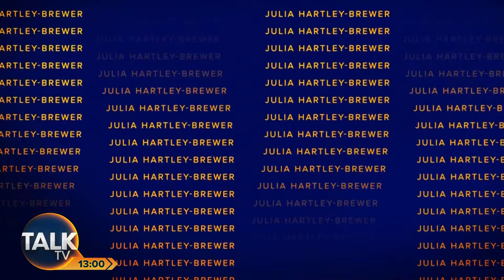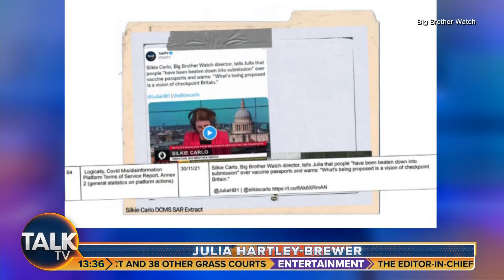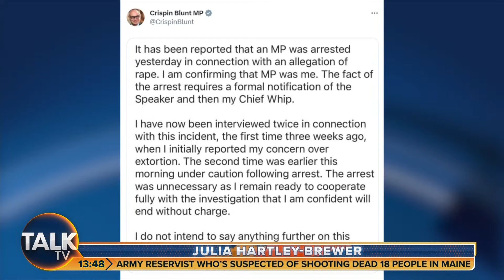Julia Hartley-Brewer | 27-Oct-23